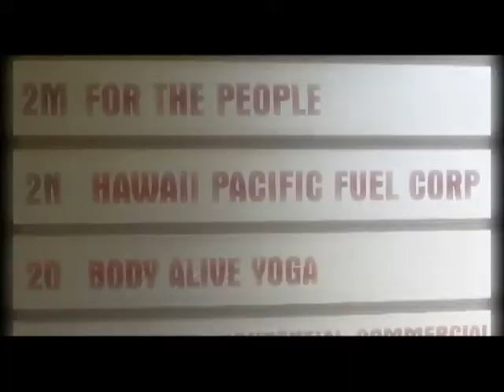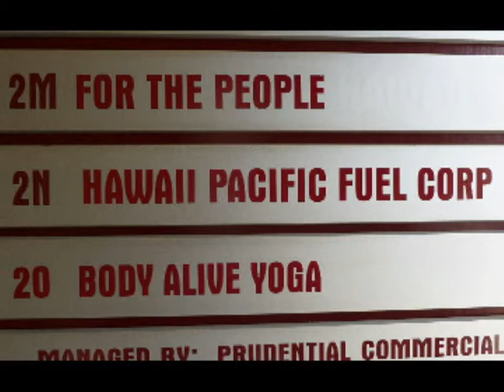Sexy Fuel Locking in on the LANDS this week ! HPFC. Corp.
Hawaii Pacific Fuel Corporation. President and Spokesperson Donald A.Wallace talks about locking down the lands ! Sugarcane sweeten the ETHANOL Deal !
Donald spent 5 years at University of Hawaii Monoa Campus doing research under
Dr. Ryuzo Yanagimachi who had been considered a candidate for the Nobel Prize.
Research experience includes work at the nation's number one pharmaceutical
company,Merck Sharp and Dome.

CEO and founder (silent partern) Mr D. has built several successful multimillion dollar corporate business, including movie SETS on Hollywood lots, for the Motion Picture Industie.

Clearn Fuel for the future ! not only has eh prety face its SEXY ! For more up dates see channel Sexyfuel !